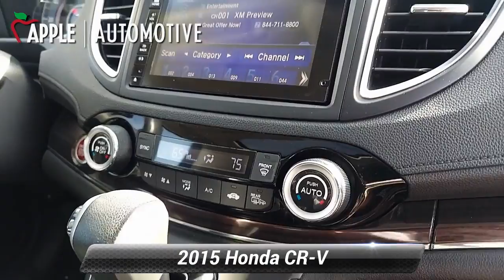Used 2015 Honda CR-V EX-L, Hanover, PA A0200P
Rear Camera, Bluetooth, Leather, Moonroof / Sunroof, CR-V EX-L, 4D Sport Utility, AWD, Crystal Black Pearl, Exterior Parking Camera Rear, Steering wheel mounted audio controls.Crystal Black Pearl 2015 Honda CR-V EX-LClean CARFAX. CARFAX One-Owner. 26/33 City/Highway MPG 2.4L I4 DOHC 16V i-VTEC AWDAwards:* 2015 KBB.com Brand Image AwardsKelley Blue Book Brand Image Awards are based on the Brand Watch(tm) study from Kelley Blue Book Market Intelligence. Award calculated among non-luxury shoppers. Kelley Blue Book is a registered trademark of Kelley Blue Book Co., Inc. When you purchase an APPLE Pre-Owned at Apple Honda of Hanover we give you peace of mind with a Limited Power Train Warranty for 30 days or 1,000 miles, whichever comes first.

[RLVID:1065:ca2660fc79ca586b:f90f0951bcac2ead:1]